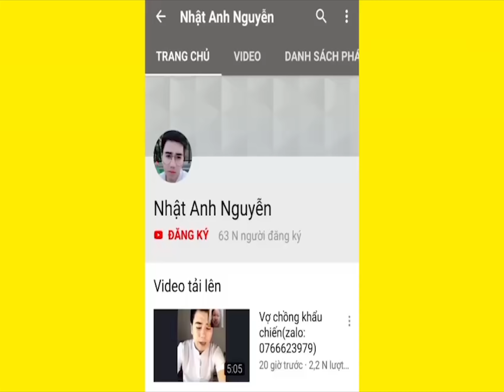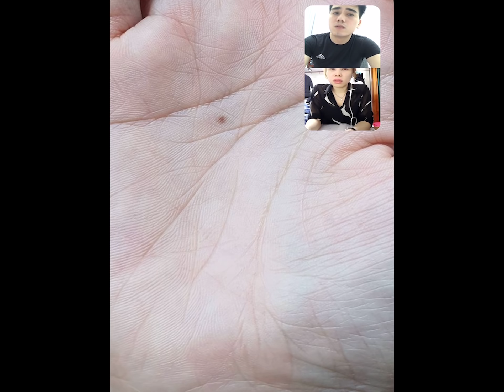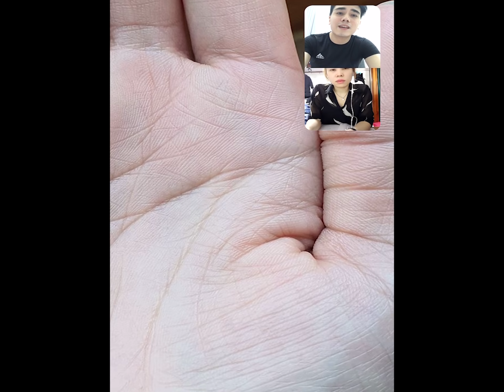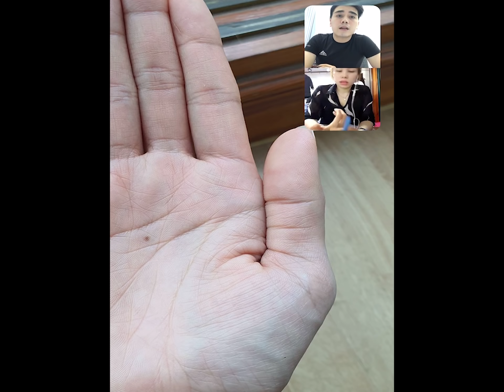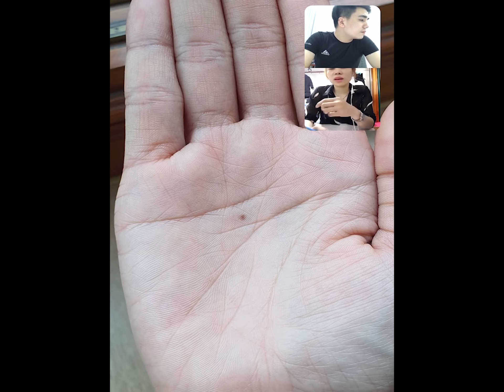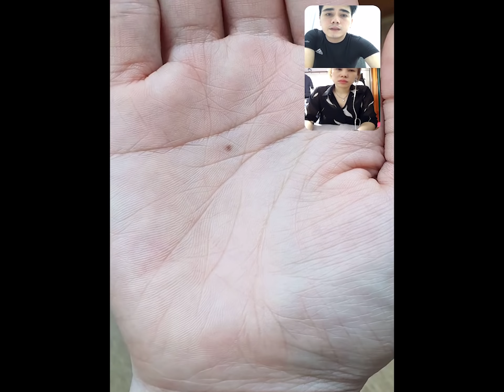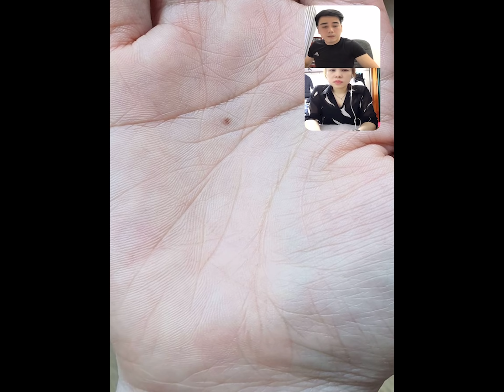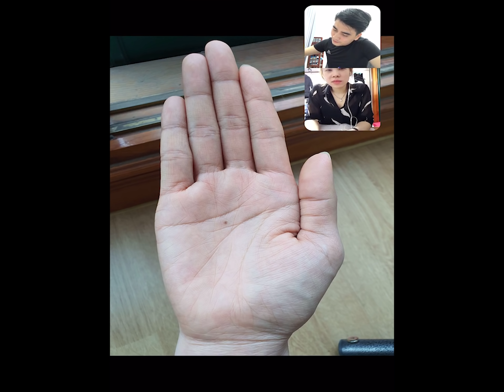Tiết Lộ Về Tài Sản Và Tiền Bạc Của Bạn Qua Đường Chỉ Tay(Zalo:0766623979)